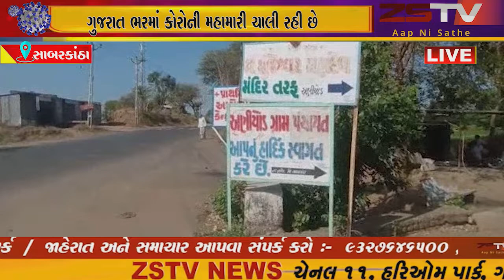ગુજરાત ભરમાં કોરોની મહામારી ચાલી રહી છે ત્યારે આજે પંચાયત રાષ્ટ્રીય દિવસ ઉજવણી કરવામાં આવી હતી